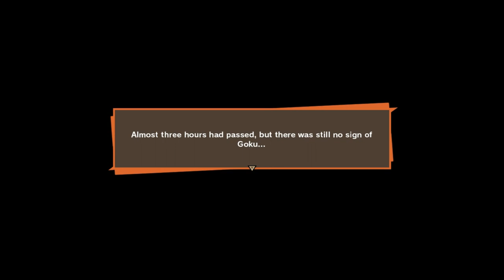FIGHTING BALDY SAIYAN!! - Saiyan Saga DBZK05 | Dragonball Z : Kakarot